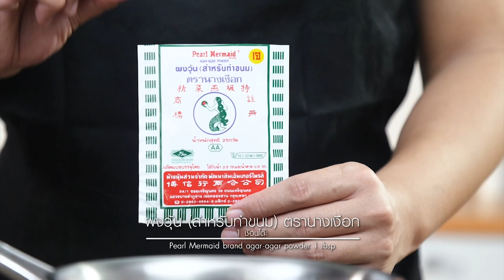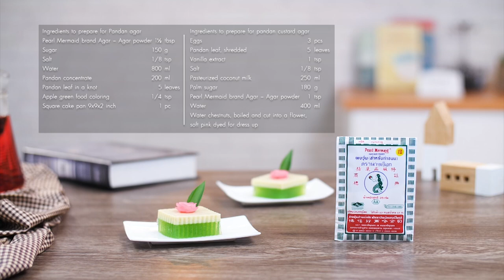วุ้นสังขยาใบเตย แจกฟรี! สูตรการทำอาหารโดย อ.ยิ่งศักดิ์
สิ่งที่ต้องเตรียม (วุ้นใบเตย)

ผงวุ้น สำหรับทำขนม ตรานางเงือก 1 ½ ช้อนโต๊ะ
น้ำใบเตยคั้นเข้มข้น 200 มิลลิลิตร
ถาดสี่เหลี่ยมขนาด 9 × 9 × 2 นิ้วจำนวน 1 ถาด

วิธีทำ (วุ้นใบเตย)

1. ใส่ ผงวุ้น สำหรับทำขนม ตรานางเงือก น้ำตาลทราย เกลือป่น น้ำ น้ำใบเตย และ ใบเตย ลงในภาชนะคนผสมให้เข้ากันนำขึ้นตั้งไฟ ต้มใช้ไฟปานกลางคนเป็นระยะจนวุ้นเดือดทั่วดี ลักษณะวุ้นใส ปิดไฟ ใส่ สีเขียวแอปเปิล คนผสมให้เข้ากันอีกครั้ง
2. เทวุ้นลงถาดที่เตรียมไว้ พักไว้จนหน้าวุ้นทรงตัวดี เตรียมไว้

สิ่งที่ต้องเตรียม (วุ้นสังขยา)

ใบเตยฉีกเป็นเส้น 5 ใบ
แห้วต้มสุกแกะสลักเป็นดอกไม้ย้อมสีชมพูอ่อน สำหรับแต่ง
ใบตองและไม้กลัด

วิธีทำ (วุ้นสังขยา)

1. ใส่ไข่ไก่ ใบเตย กลิ่นวานิลลา เกลือป่น กะทิสำเร็จรูป และ น้ำตาลปี๊บ ลงในภาชนะใช้มือขยำจนส่วนผสมน้ำตาลละลาย และไข่ไก่มีกลิ่นหอมใบเตย กรองส่วนผสมด้วยกระชอน เตรียมไว้
2. ใส่ ผงวุ้น สำหรับทำขนม ตรานางเงือก และ น้ำ ลงในภาชนะคนผสมให้เข้ากันนำขึ้นตั้งไฟ ต้มใช้ไฟปานกลางคนเป็นระยะจนวุ้นเดือดทั่วดี ลดไฟอ่อน
3. เทส่วนผสมสังขยาที่เตรียมไว้ลงในกรวยใบตองหยอดสังขยาไหลลงในวุ้นที่กำลังต้ม คนเบาๆจนส่วนผสมเดือดอีกครั้ง ปิดไฟ ยกลง
4. เทส่วนผสมวุ้นสังขยาลงบนวุ้นใบเตยที่เตรียมไว้ พักไว้จนวุ้นทรงตัวดี นำเข้าแช่เย็น เตรียมไว้
5. ตัดวุ้นเป็นชิ้นสี่เหลี่ยมขนาดตามต้องการ ห่อด้วยใบตองให้สวยงามหรือจัดใส่จาน แต่งหน้าด้วยแห้วแกะสลักเป็นดอกไม้ย้อมสีชมพูให้สวยงาม พร้อมรับประทาน

Line @yingsakfood